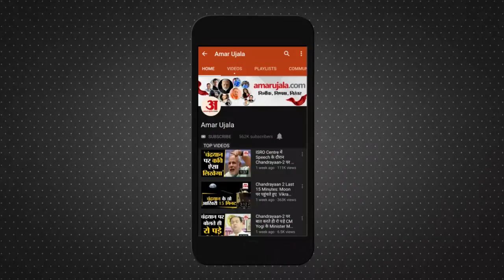Lalitpur News: तेज हवाओं के साथ बारिश के साथ ओले गिरे, किसानों की चिंता बढ़ी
ललितपुर में शुक्रवार को अचानक मौसम बदल गया। दोपहर बाद तेज हवाओं के साथ बारिश शुरू हो गई। वहीं, तालबेहट के बीघाखेत में ओले पड़े। ओलावृष्टि से किसानों की चिंता बढ़ गई। किसानों को फसल के नुकसान का डर है।